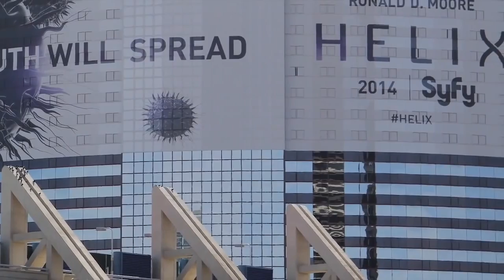Arlon Corporate Video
Partenerii Leykom, dedicați satisfacerii clienților din 1958!
Află mai multe despre Arlon Graphics!